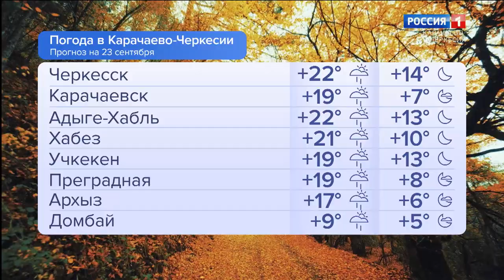Утро России. Карачаево-Черкесия 23.09.2024